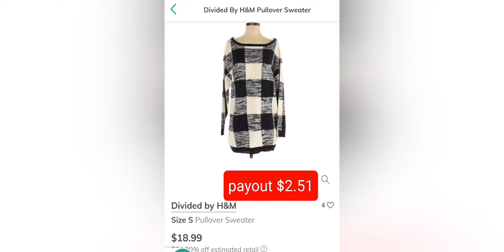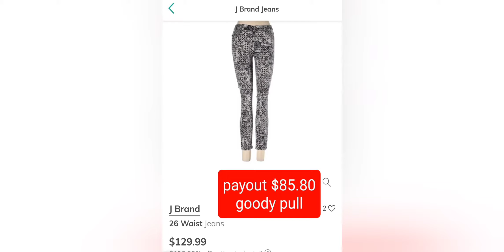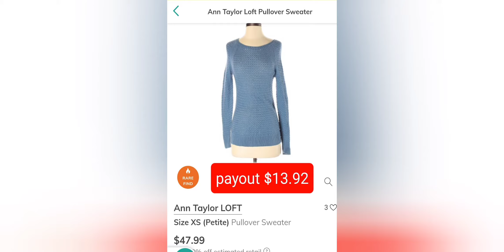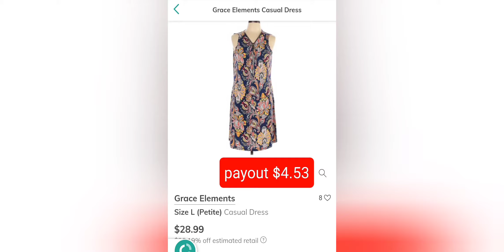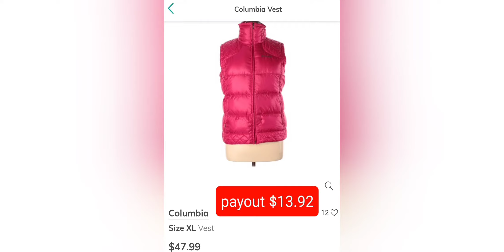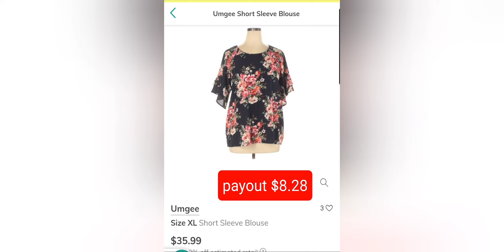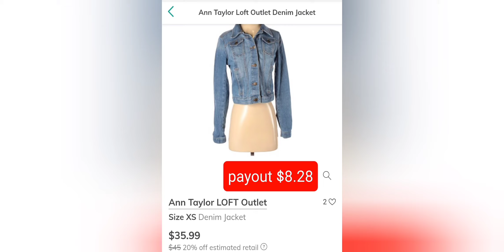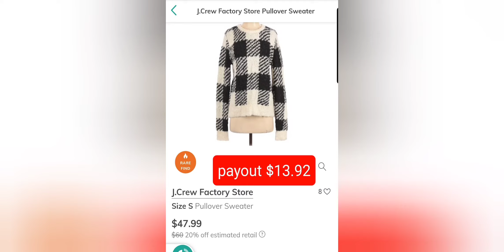What Sold on ThredUP #3 | ThredUP Tips | What Sells on ThredUP | Thrifting is my beach | Reseller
I'm a part-time reseller sharing my journey along the way.